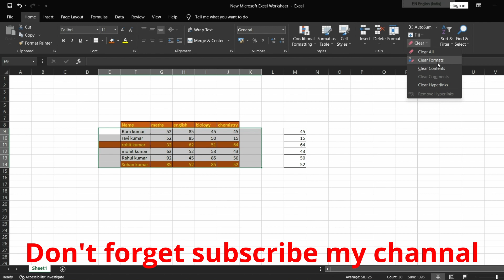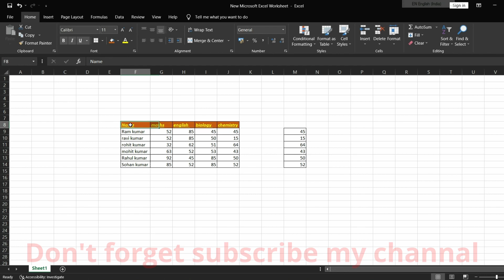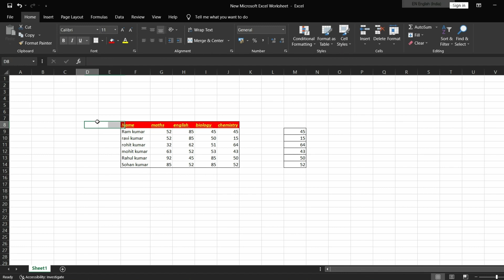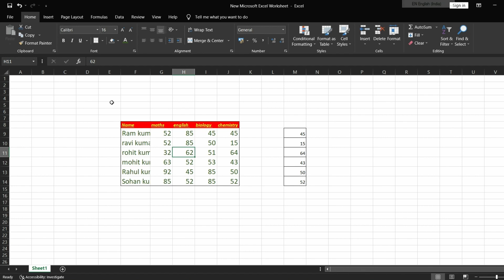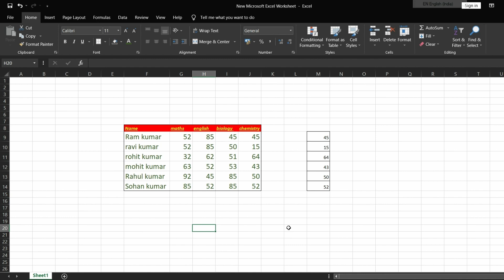excel, Home tab मे clipboard & fonts सिखे बिल्कुल आसन भाषा मे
learn with nitish tutorial